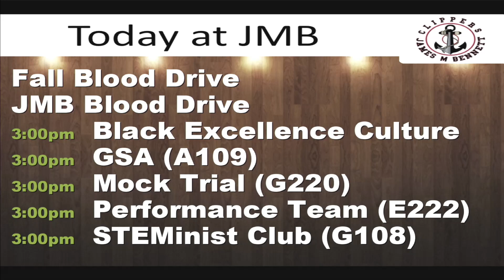ClipperTV - Tuesday, October 31st, 2023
Step-Up has started and
Attention 10th , 11th,
The brothers Grimm spectaculathon
Girls field hockey played
Golf finished the year
Volleyball finished its
Congratulations to our
Girls Open Gym
School Store Closed 10/31
Seniors: If you have